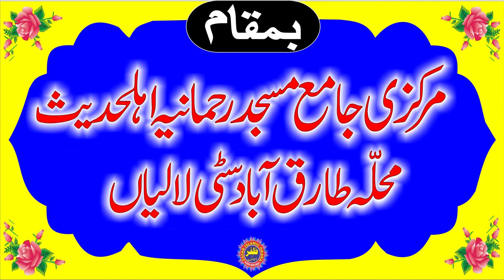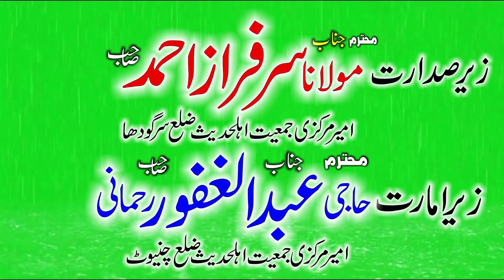Molana Mazharul Islam Topic Muhabbat e Rasool.2021.Zafar Okara